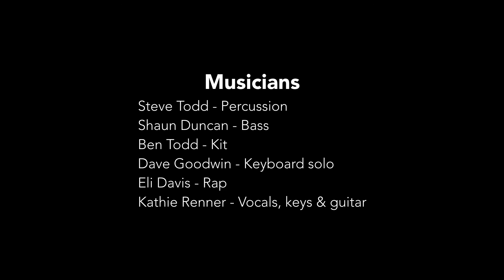Year to Forget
Written by Australian singer-songwriter, Kathie Renner and recorded with Steve Todd on percussion, Shaun Duncan on bass, Ben Todd on kit, Dave Goodwin on keyboard solo, Eli Davis on Rap & Kathie Renner on vocals, guitar and keyboards.
Recorded in 2020 by Ben Todd
Groove/funk/feel-good song